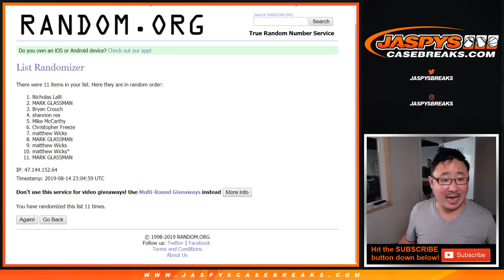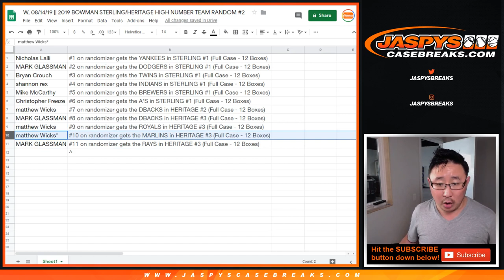W, 08/14/19 || 2019 BOWMAN STERLING/HERITAGE HIGH NUMBER TEAM RANDOM #2